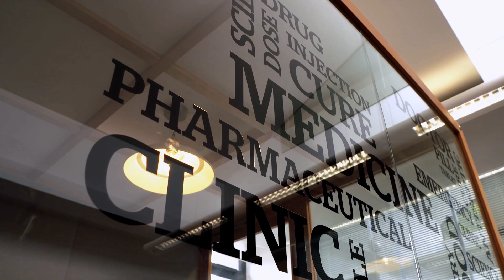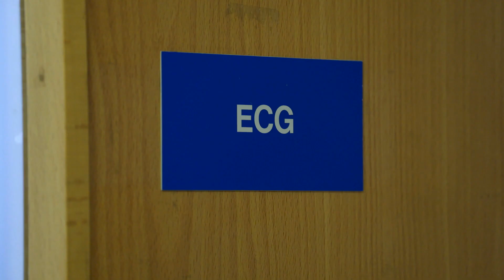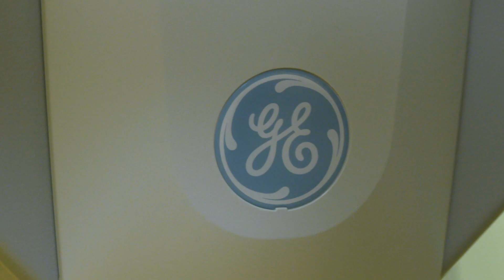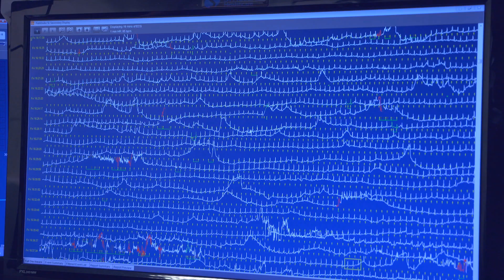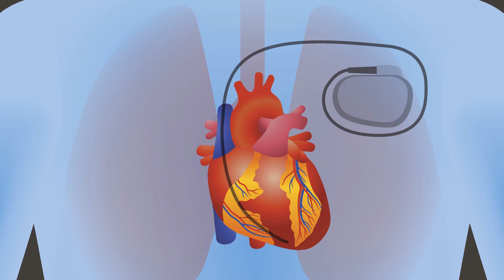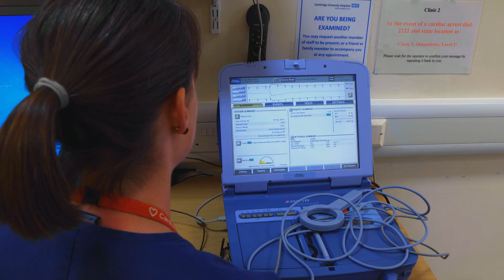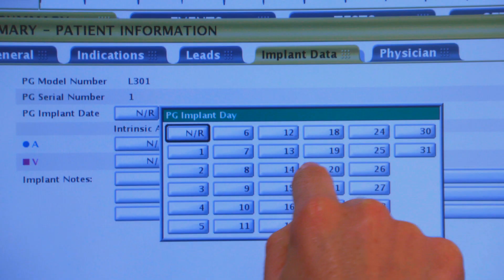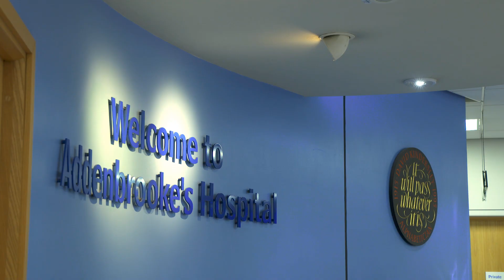Part Two: What is Cardiac Physiology?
Healthcare Science (Physiological Science) at Anglia Ruskin University

Explore Cardiac Physiology with our online taster. In part two, hear from current practitioners in Addenbrooke’s Hospital about cardiac physiology, what happens to patients when they visit the hospital, how you’ll develop on placements and your career options. We’ll also show you how ECG and peacemaker checks are performed. From more info visit: anglia.ac.uk/HCSonline.